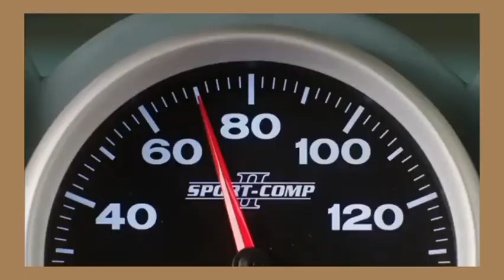Férias Frustradas - Chamada Supercine | Inédito | Exibição - 02/07/2023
Data de lançamento: 29/06/2015 (EUA)

Diretores: John Francis Daley, Jonathan M. Goldstein

Distribuição: Warner Bros.

Gênero: Comédia

Elenco: Ed Helms, Christina Applegate, Chris Hemsworth, Leslie Mann, Charlie Day, Keegan-Michael Key, Kaitlin Olson, Michael Peña

🔶️ Exibição na TV:

⚪ TV Globo
02/07/2023 - Supercine | Inédito🌟
10/08/2024 - Supercine | 2ª Exibição